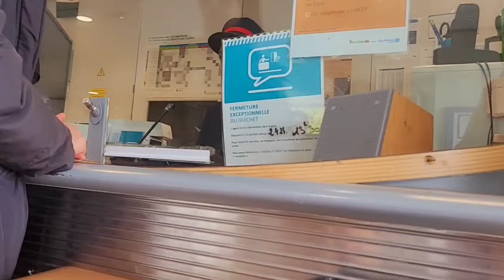7 years Intazar k Bad Aj y sub sunny ki Himat nhi | In Nai preshanion ny Kamr hi torh di